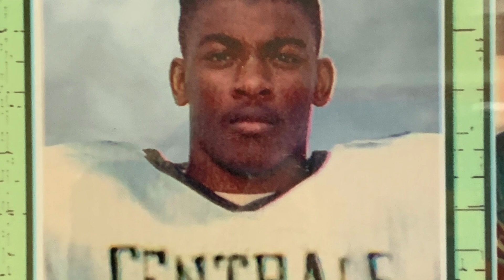New Dorp High School Football Captains Video